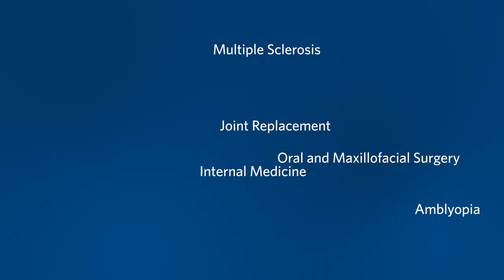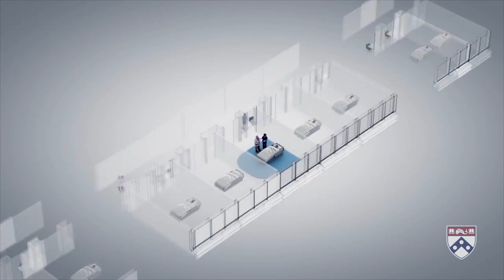The Power of Penn: The Pavilion at the Hospital of the University of Pennsylvania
The Pavilion at the Hospital of the University of Pennsylvania is the next step in patient care. This state of the art new hospital will create a singular patient experience that will last for generations.